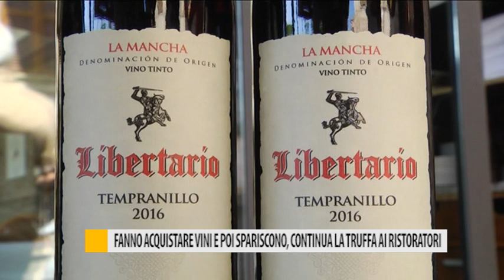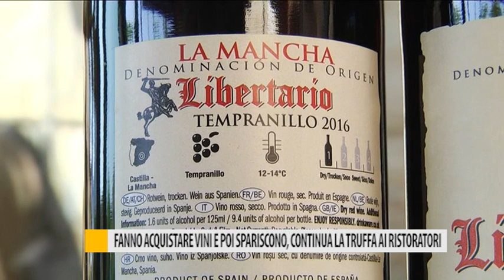Fanno acquistare vini e poi spariscono, continua la truffa ai ristoratori